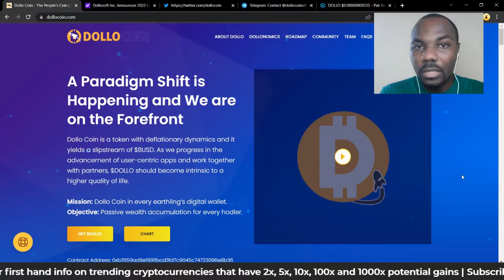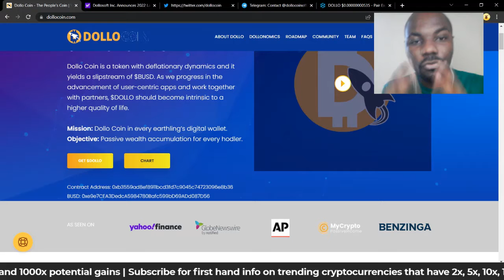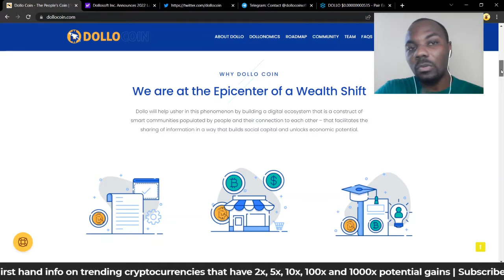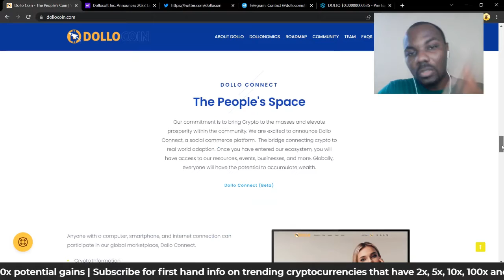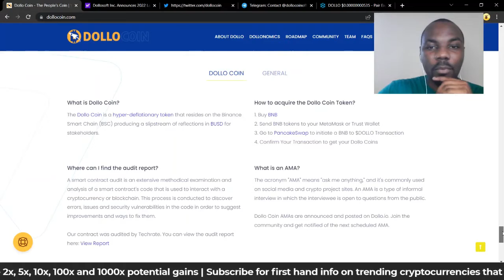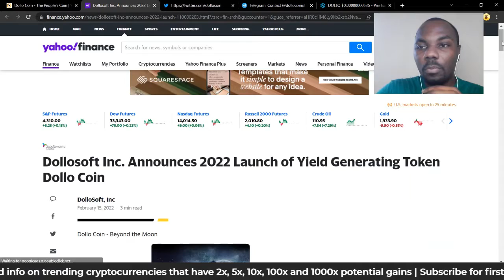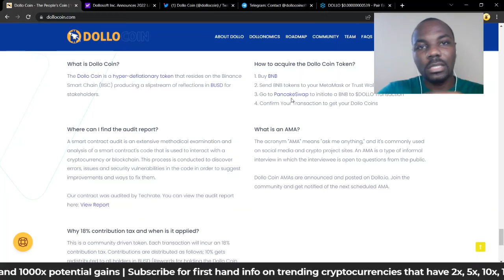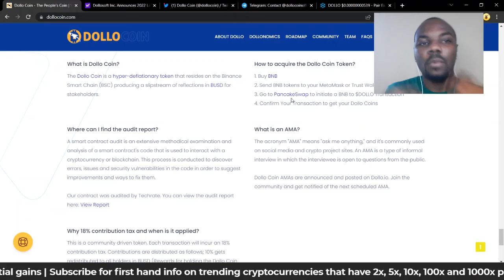DolloCoin🔥 100x Potential | With Progressive Updates | 100x Altcoin 2022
The Dollo Coin is a hyper-deflationary token that resides on the Binance Smart Chain (BSC) producing a slipstream of reflections in BUSD for stakeholders.

Welcome to Crypto Wealthy
Predicting where money moves next.